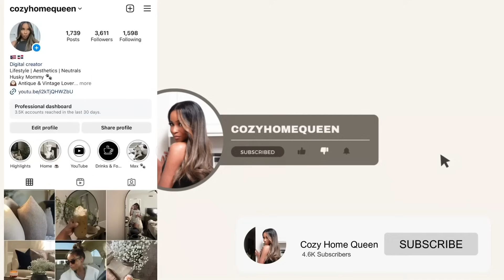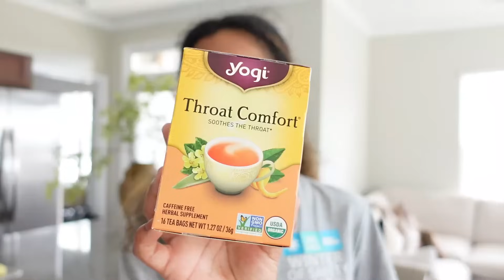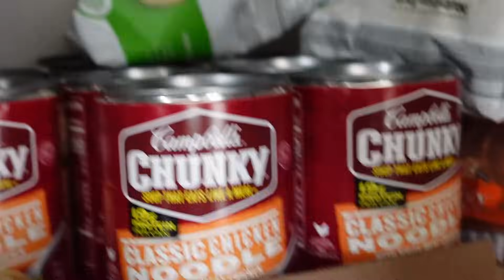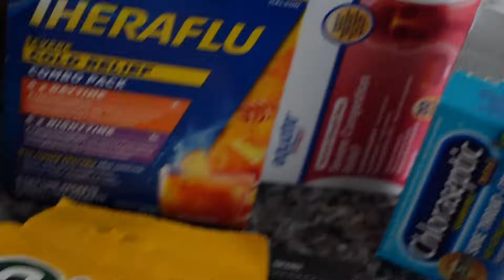MOVING VLOG EP:7 | Apartment updates, got sick, reset day & more...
Hi everyone!! I just want to say thank you so much for the sweet comments & the love during this moving process. Terence has been so supported specially during this time feeling sick. A lots of apartment updates are coming on your way. & for the returning welcome back!! Hope you guys are enjoying these vlogs as much as we do, we love you! 🫶🏽🥰

♡ LINKS |

♡ MUSIC

♡ ABOUT ME |

• Name: Jocelyn
• Age: 30
• I film with Sony ZV1